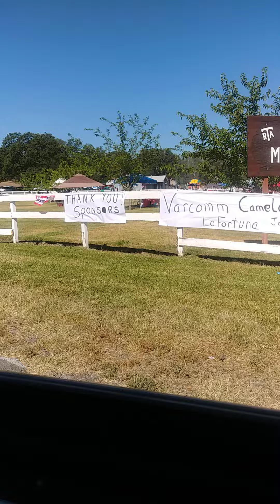July 24, 2020